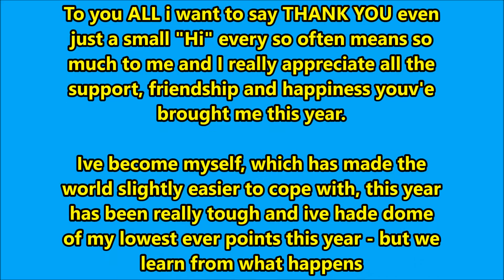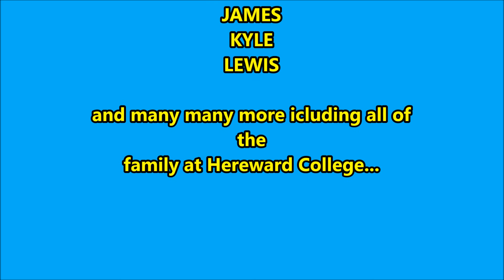My 2015 Memories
photos from throughout 2015